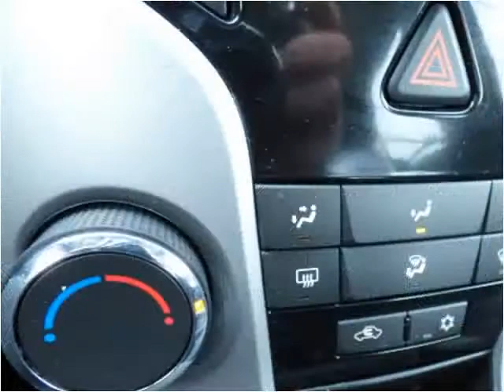2013 Chevrolet Cruze Used Cars Chicago, Burbank IL